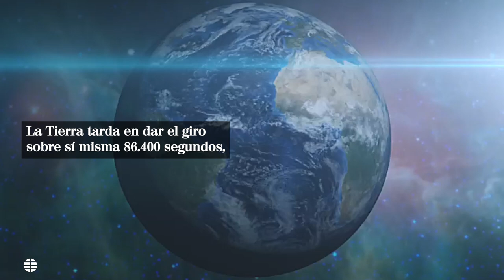La Tierra gira cada vez más rápido y registra su día más corto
En la reunión anual de la Sociedad de Geociencias de Asia y Oceanía de la próxima semana, Leonid Zotov, junto con sus colegas Christian Bizouard y Nikolay Sidorenkov, sugerirán que la disminución actual en la duración del día podría tener alguna relación con el Chandler Wobble.

El Chandler Wobble es el nombre que se le da a un pequeño movimiento irregular de los polos geográficos de la Tierra a lo largo de la superficie del globo.